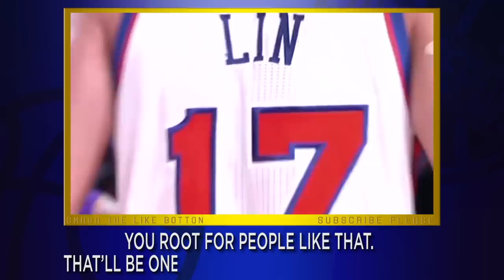What Do NBA Legends & Analysts REALLY Think Of Jeremy Lin?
Linsanity is something I'll always remember... A storm that came out of nowhere... What do NBA legends and analysts really think of Jeremy Lin? Tune in for the story...